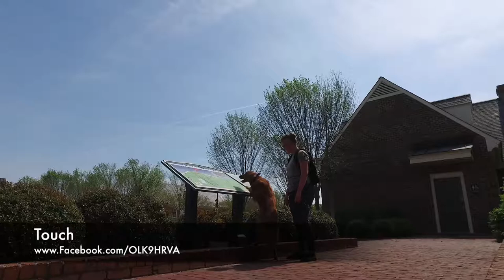Golden Retriever "Nikki" l Amazing Obedience l Dog Training Hampton Roads